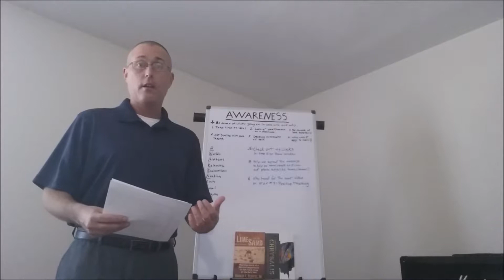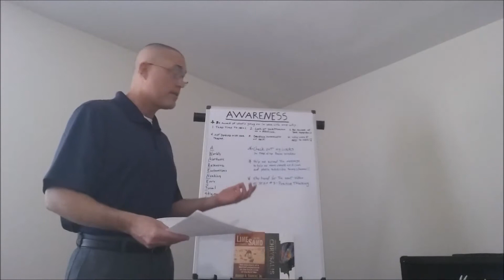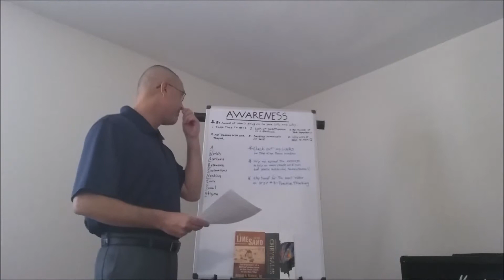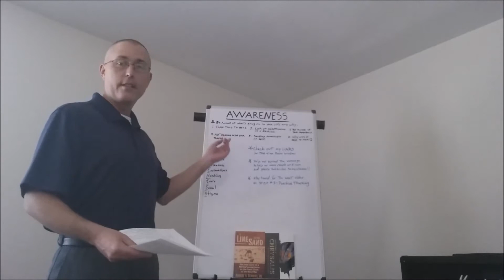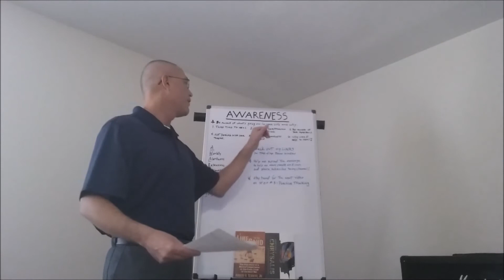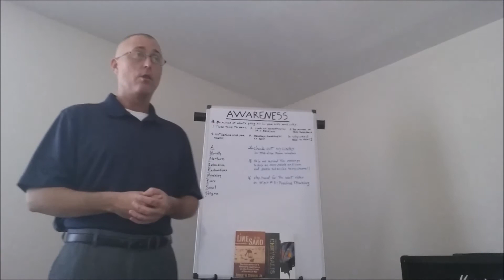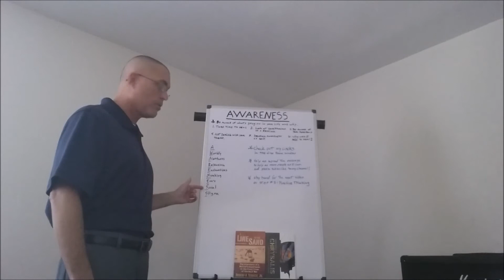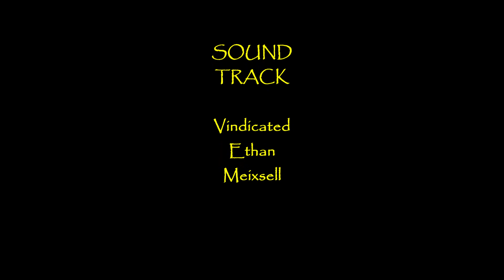Step #2 Awareness.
The information provided throughout the presentations and channel does not substitute professional and informed medical advice or training. This information should not be used to diagnose or treat a mental health problem without consulting an appropriately qualified mental health professional.

“WARNING” These videos, channel, and the associated linked material, contain information about traumatic events and experiences which may be triggering to PTSD survivors.

Step #2 AWARENESS in my 13 Step Foundation on how I healed my PTSD and Trauma.

My Website where all of my books, videos, radio and tv interviews, podcasts and articles are located.